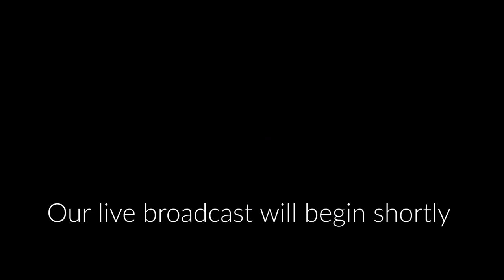Cambridge confers honorary degrees to ten luminaries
The University of Cambridge on 22nd June 2022 held a special Congregation of its Regent House, for its Chancellor, Lord Sainsbury of Turville, to confer the honorary degrees of Professor Kwame Anthony Appiah, Professor Henry Louis Gates Jr, Professor Edith Heard, Professor Sir Roger Penrose, Professor Elizabeth Robertson, Professor Sir Simon Schama, Dr Ali Smith, Professor Wole Soyinka, Professor Sir John Walker, Dr Judith Weir